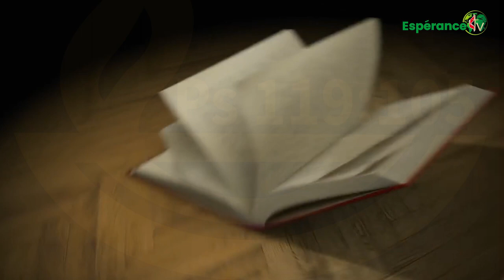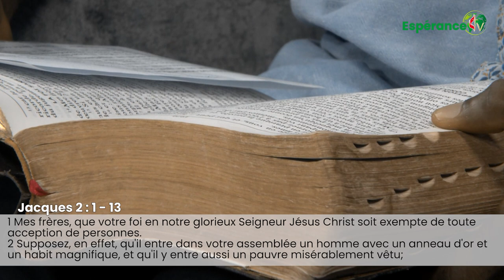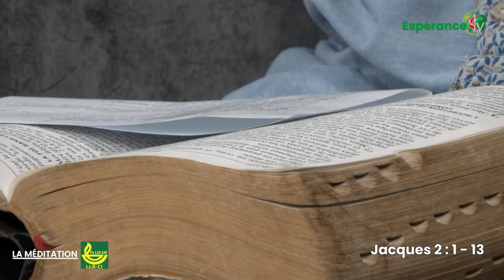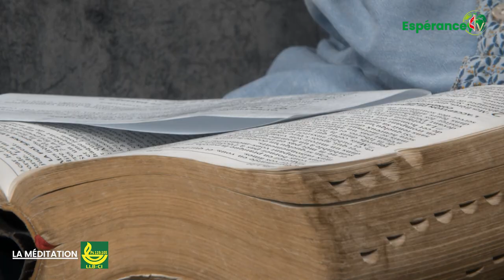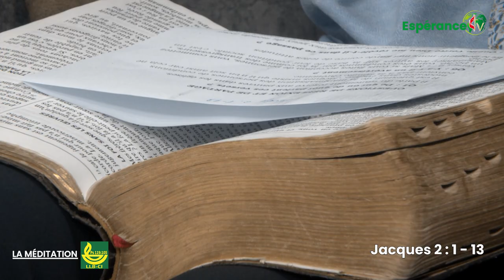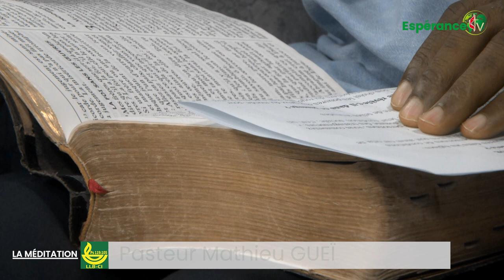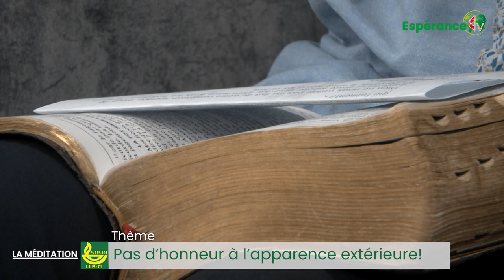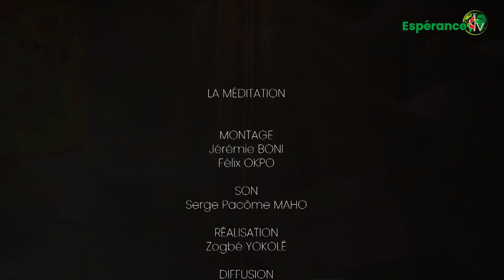LA MEDITATION DU 18 OCTOBRE 2023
Présentée par PASTEUR MATHIEU GUEÏ de la ligue pour la lecture de la Bible